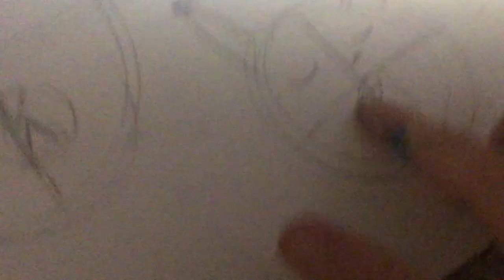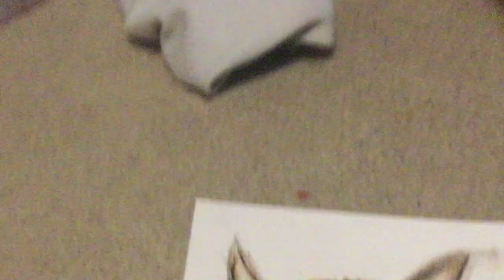Warrior cats drawing tiger’claw the evil cat from the 1st book series done by Erin hunter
Sorry about the tiger’claw having the little ‘ in the senter and sorry about my weighting I am still young and still a bit bad with it